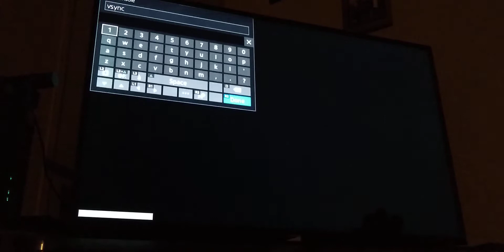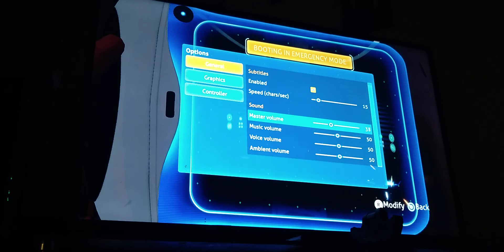subnautica gameplay episode.1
subnautica is a game where you have to survive after crash landing on a alien planet and is also a really good exploration game